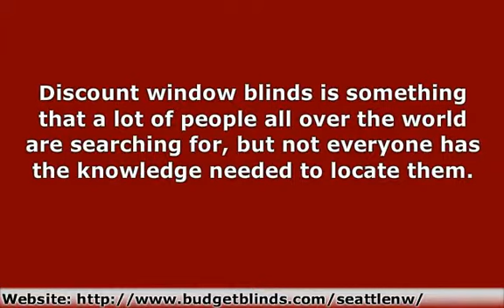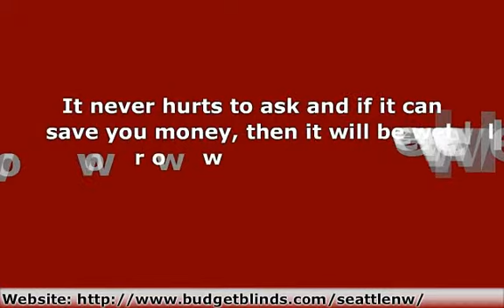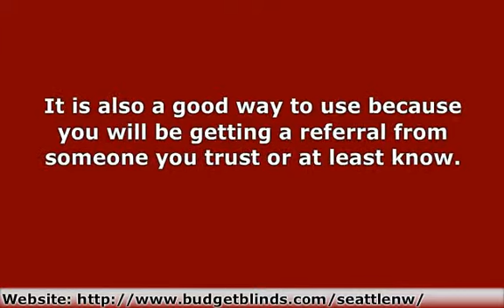Finding Discount Window Blinds Is Not Difficult To Do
Discount window blinds is something that a lot of people all over the world are searching for, but not everyone has the knowledge needed to locate them.